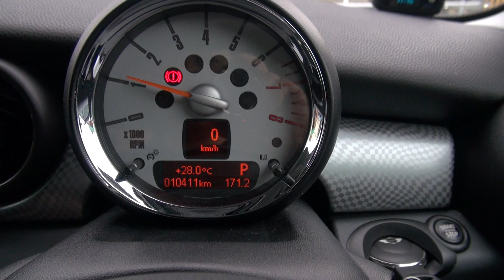サウンドレーサーＶ１０Ｊ （ＭＩＮＩ Ｃｌｕｂｍａｎ Ｃｏｏｐｅｒ-Ｓ）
サウンドレーサーのニューヴァージョン
Ｖ１０Ｊ！
国産スーパーカー限定500台生産の
あのクルマをモデルにしたヤマハＶ１０サウンドです。
ビデオ車両はMINI Clubman Cooper-S。